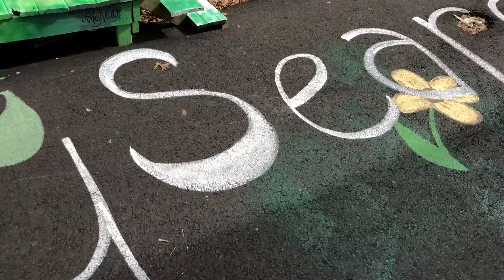College Month 7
This video is about HUM7